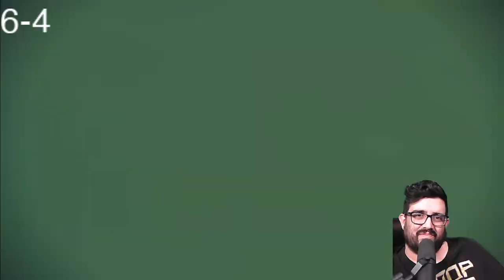global challenge 3: return of the snorlax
suffering